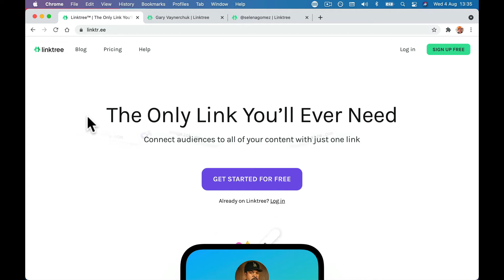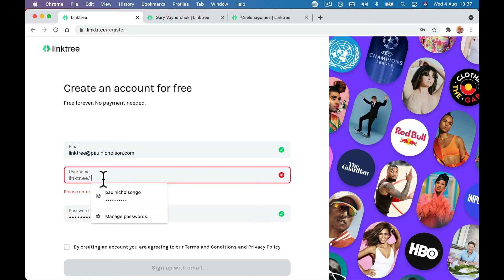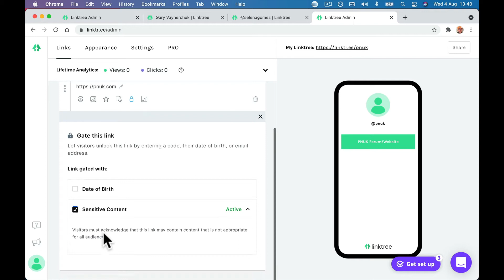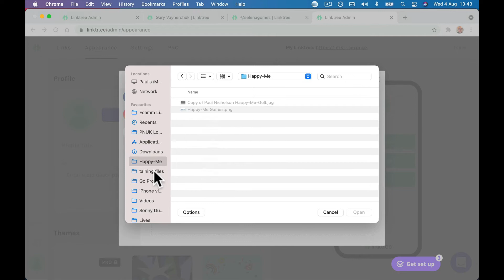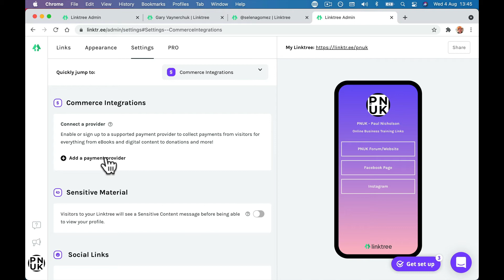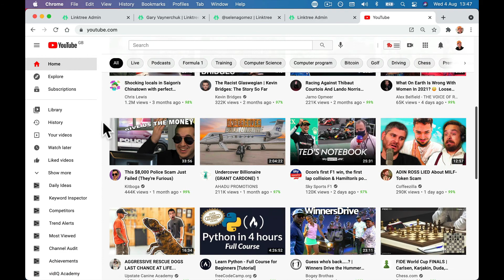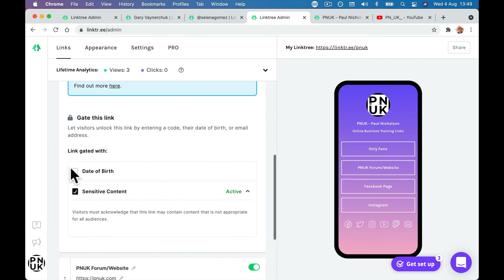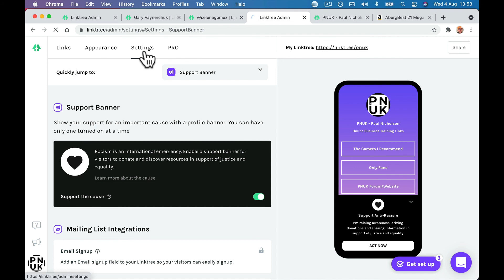Linktree Beginner Introduction And Setup For Free 2021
A Beginner's Guide To Linktree.
Add all your links to one page.

Lesson Time:
0:00 Linktree Introduction - What Is Linktree
1:18 Signup for Linktree For Free
3:34 Add Your Links To Linktree Page
5:46 Edit Your Linktree Page Appearance
7:35 Icons And Settings Setup
11:25 Over 18 Links - Only Fans Example Setup
12:39 Affiliate Link Sharing On Linktree - Amazon Example
13:55 Conclusion - Link to certificate

Join my Zoho ONE Experience for full training on all Zoho Apps

► Useful?